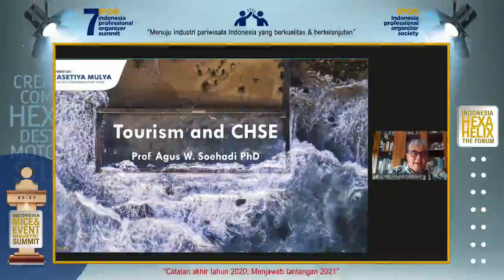Bicara Seru tentang Pemulihan Pariwisata sampe MOTOGP Mandalika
[ GEDOR PARIWISATA DI AJANG IMEI SUMMIT 2020 ]

Inilah pokok - pokok usulan yang saya sampaikan pada saat menjadi narasumber di acara " INDONESIA  MICE & EVENT INDUSTRY SUMMIT 2020 "  yang digagas oleh IVENDO

Pokok - pokok usulan itu meliputi Quick Win Pemulihan Pariwisata Indonesia hingga pada issue MotoGP Mandalika.

Hadir dalam acara ini juga Narasumber Utama Bang Sandiaga Salahuddin Uno , Bpk Herbin Perwakilan Kemenparekraf, Prof. Dr Agus dari Prasetya Mulya , Mas Tommy Pratama CEO Original Production , Mas Hendra CEO Dyandra ,  Mas Bayu Venue Magazine , dan  Mas Heppy CEO MGPA

Semoga apa yang saya sampaikan ini bisa bermanfaat dan memperkuat kolaborasi semua masyarakat pariwisata untuk mempercepat pemulihan pariwisata Indonesia , Amin Yra

- Taufan Rahmadi -